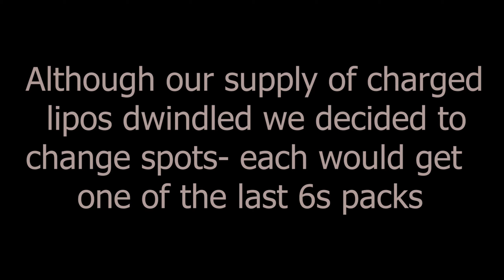Last Pack 🔥🔥 | FPV Flight Log 02-21-2020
Today was a beautiful day to get outside and fly FPV. I up-cycled a couple of old quadcopters I built back in 2017. I turned my old 2.8" List110 into a power-whoop, for indoor/outdoor work, and gutted the Diatone Insect130 then used the parts to build a cinewhoop. The 2.5" I built is based on a BetaFPV 95v1frame and it flies great! Its super smooth and light. I need to switch the Racerstar BR1106s to motors I can run on 4s. 3s is more than enough inside but, it needs a little more oomph for outdoor flying. This sorta defeats the reason I gutted my old drones in the first place because it will be a totally new build at that point. The cinewhoop is built on a Reptile 149 frame and is using the 20amp 4-in-1 ESC from the  List110 and the Omnibus F4 and KingKong 1306 motors from my old Diatone Insect130. I was unable to maiden the cinewhoop build because of issues with the control link flapping. I will probably get a iFlight SucceX stack to replace the old F4 and ESCs- It does not have an OSD or turtle mode which is  a deal breaker for me. I will get a video of these two soon.

I changed the navigation speed on my 7" LR Build and the return-to-home mode flies back at a reasonable pace now. I still need to try and tune the vibrations out of it.  I have limited experience with PID tuning but, its time I learn.

My buddy Jordan and I had great day and got a good amount of practice time in but, the curse of last pack- A Lowe's trip, $60, Jordan half way up a tree, and 1.5hrs later we were able to free the beast with a rig'd up Mr. LongArm.

My GoPro footage still looks weird IMO. I was using Hypersmooth with a ND16  and just read that can cause issues so who knows. I will just have to keep playing with it.